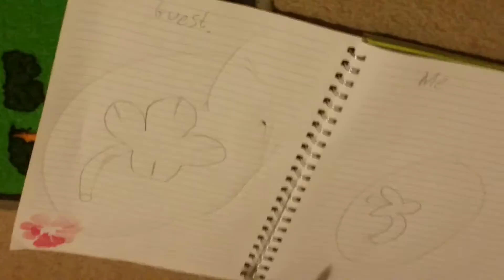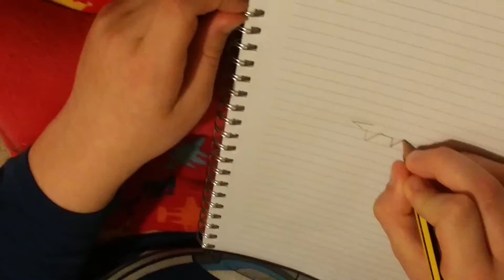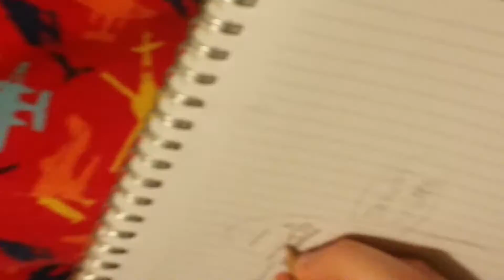15 February 2017